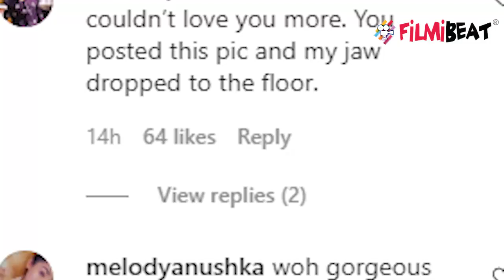Jasmin Bhasin ने दिखाए इतने अवतार तो ये बोले Jasly फैंस | FilmiBeat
Jasmin Bhasin's fans reacts on her different looks video. Jasmin Bhasin & Aly Goni get romantic in next shoot in Jaipur. Jasmin and Aly doing shoot at Jaipur.